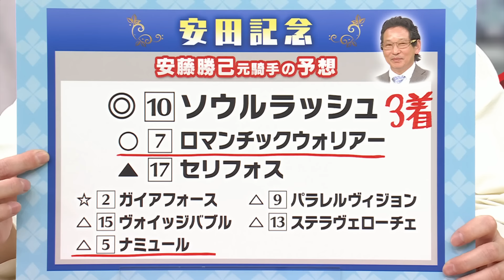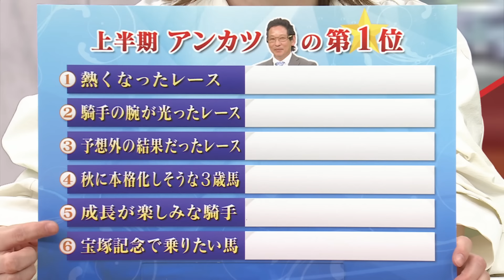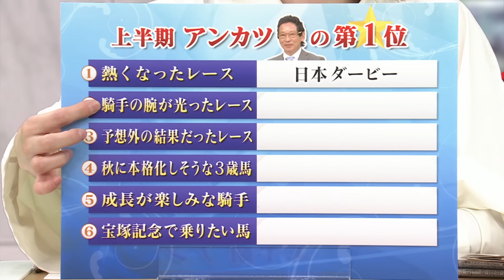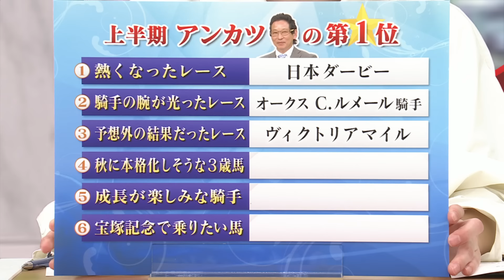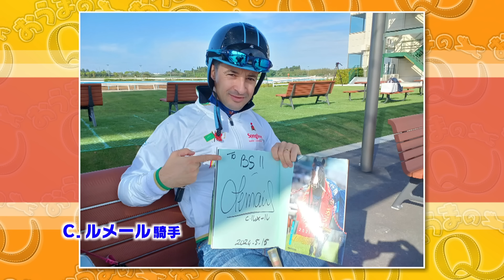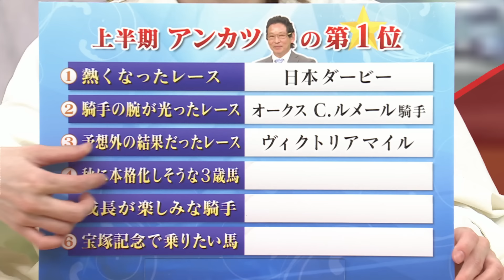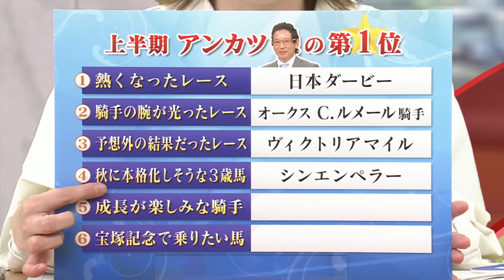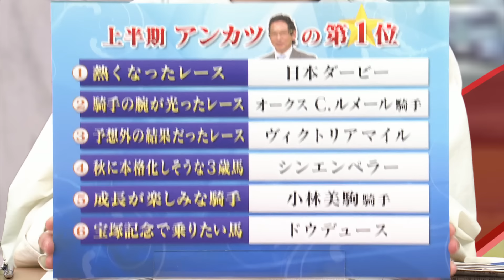「2024年 上半期 アンカツの第１位」BSイレブン競馬中継 安藤勝己元騎手ゲスト出演（2024年6月2日放送）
「BSイレブン競馬中継」で2024年6月2日に放送した
安藤勝己元騎手にご出演していただいた部分になります。

【番組情報】
▼全国無料放送BS11「BSイレブン競馬中継」
📺毎週土・日曜日 正午～（第1部）／ 午後4時00分～（第2部）

【番組情報】
▼全国無料放送BS11「うまナビ！イレブン」
📺毎週土曜日 よる10時30分～11時00分
 　毎週日曜日 よる11時00分～11時30分